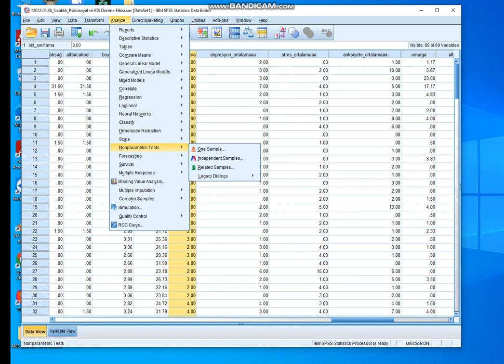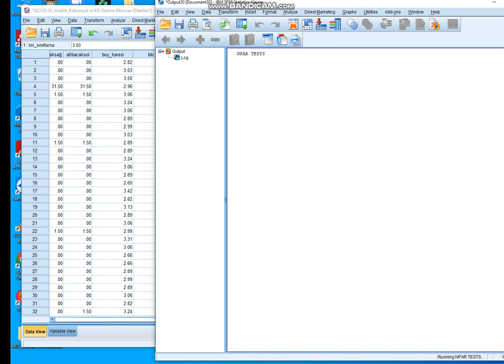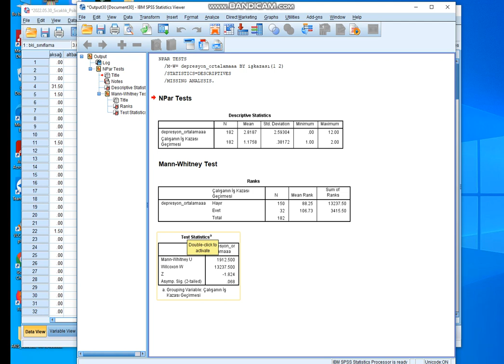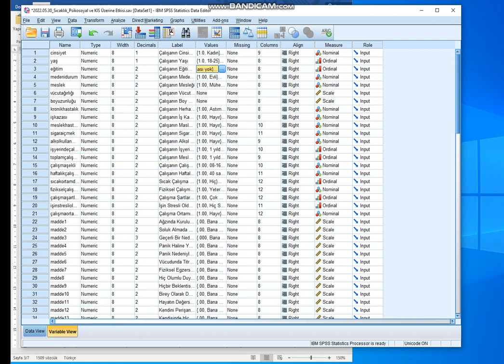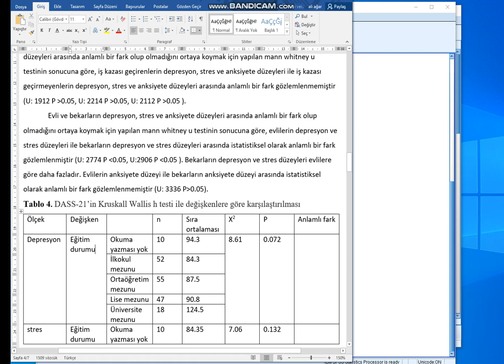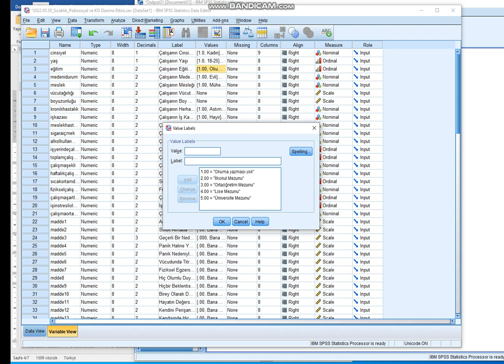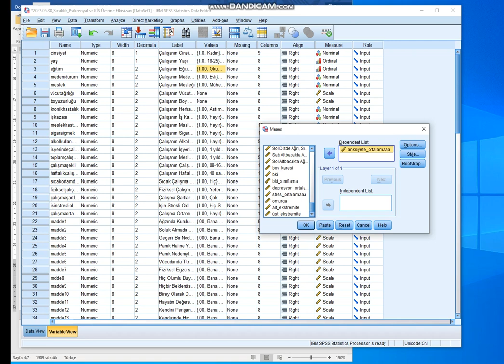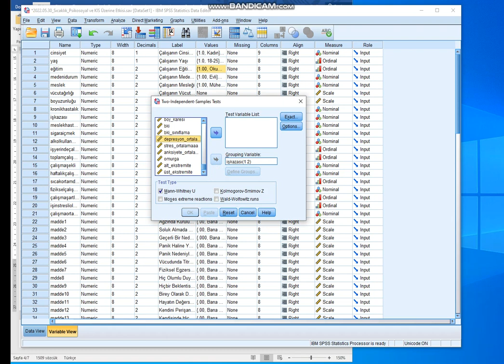mann whitney u testi- kruskal wallis- H testi